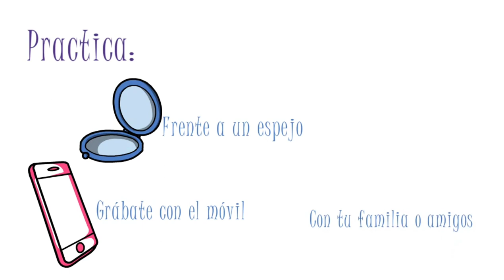Gritar/hablar alto. Teatro IES Rusadir. Melilla. Tutoriales. Arte contra el Coronavirus. M. Mansilla